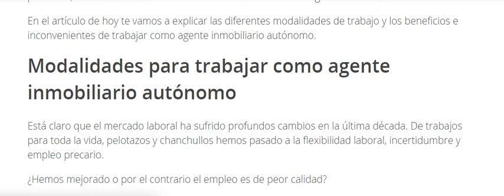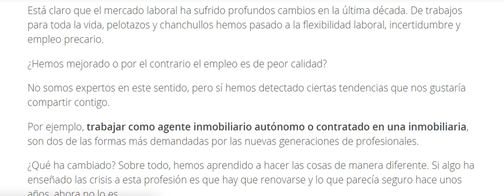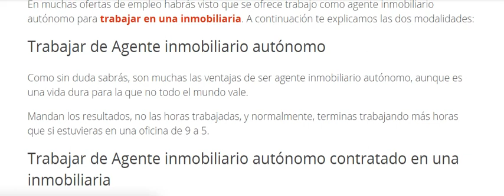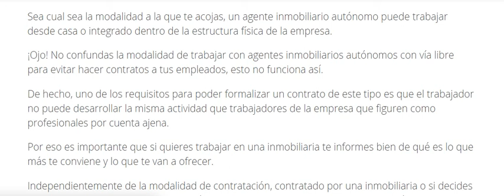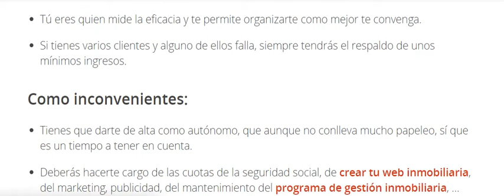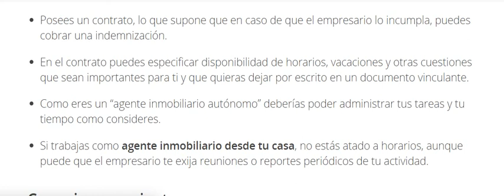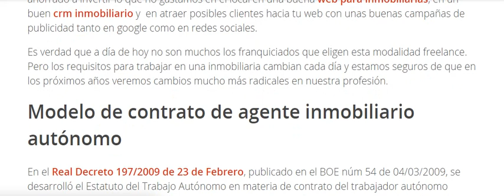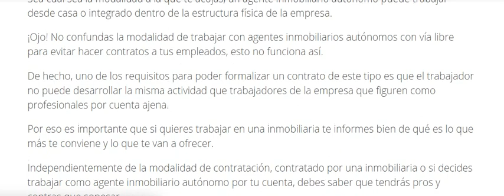✅Guía para trabajar como AGENTE INMOBILIARIO AUTÓNOMO en 2021▶️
Descubre nuestra guía para trabajar como agente inmobiliario autónomo ¡Ahora podrás conocer todos los secretos relacionados con este apasionante tema! Más info contactando por whatsapp al 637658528 o visitando ¡Gracias!